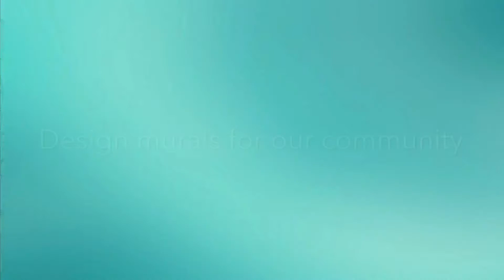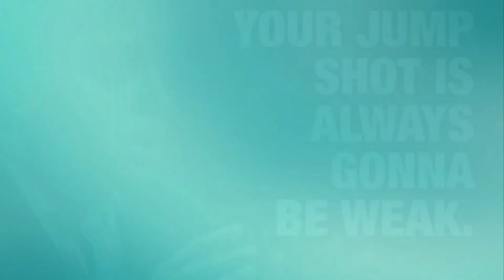Design Murals for our Community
Hello Lowell students!! Missing all of you. I wish we were finishing our murals inside the school. We can still be creative while home and think of future mural designs.